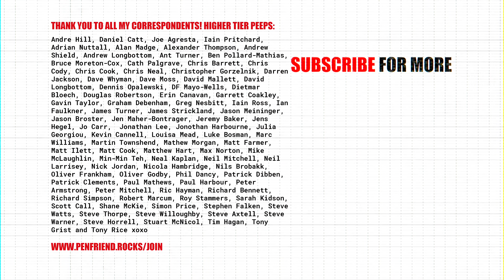Death Cab For Cutie - Roman Candles (Live Acoustic Cover)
When I heard this song earlier this year I was so transfixed I had to play it over and over and over (and over) again...that doesn't happen often to me these days, but the lyrics stopped me in my tracks. I feel them so much.

This is a live one take performance with additional vocal harmonies added afterwards. This time I experimented recording the audio using the Rode Video Mic Pro + and added some reverb in Logic Pro.

FUN FACT: one of the reasons I'm called Penfriend is down to loving The Postal Service's album "Give Up". Dream collab!!!

📝 Lyrics (can you spot the one word I got wrong?!)

It's been a battle just to wake and greet the day
Then they all disappear like sugar in my coffee
(Sugar in my coffee)
A hint of sweetness but the bitterness remains
The acidity devouring my body
(Devouring my body)
But I am learning to let go
Of everything I tried to hold
Too long 'cause they all explode
Like Roman candles
I used to feel everything like a flame
Now it's a struggle just to feel anything
(To feel anything)
I watch the world from a window on a hill
Everyone moving as I'm standing still
I'm standing still
Like Roman candles
Ah-ooh, ah-ooh
Ah-ooh, ah-ooh
And I am learning to let go
Like Roman candles
Like Roman candles